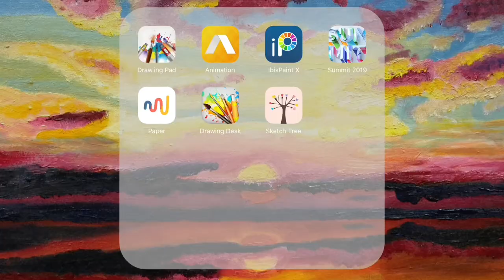How To Draw Realistic Portraits Using AirBrush Featuring The Beyerle Bunch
The Beyerle Bunch is a beautiful family of five and they are super funny. I love visiting their live streams. They are relationshipgoals that I think we all want to strive for. The last video I watched was Gabriel trying to make Rachel feel better but failing on all levels. Hope you guys like this drawing, it was hard to find a video with closeups of your faces cause you guys move so much!!!

iMovie